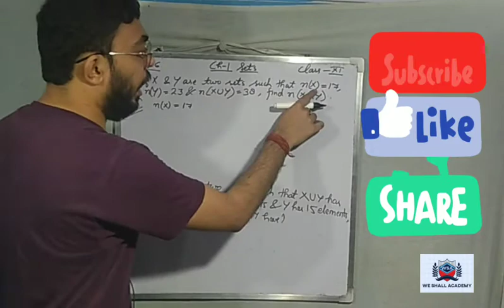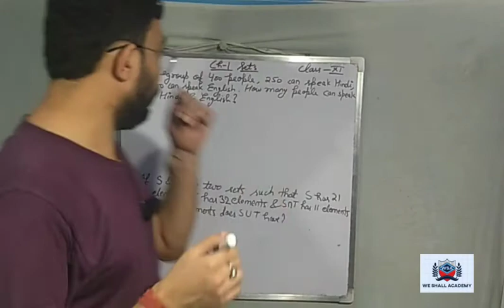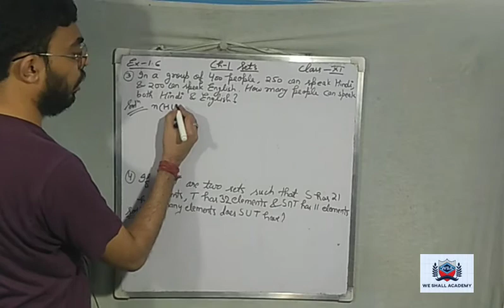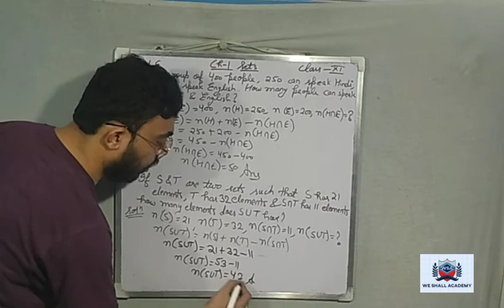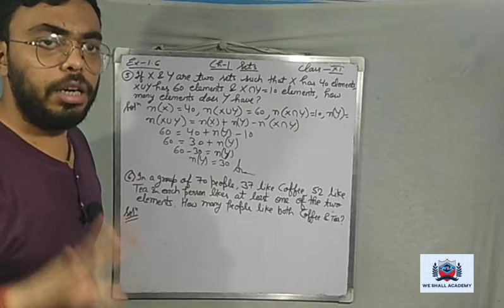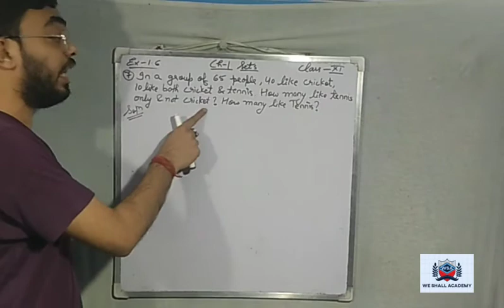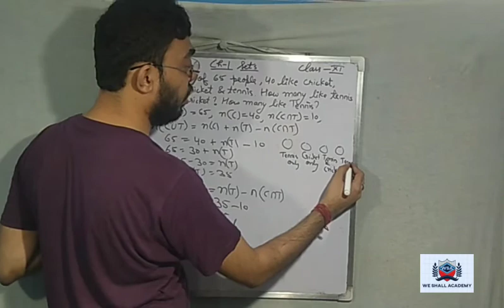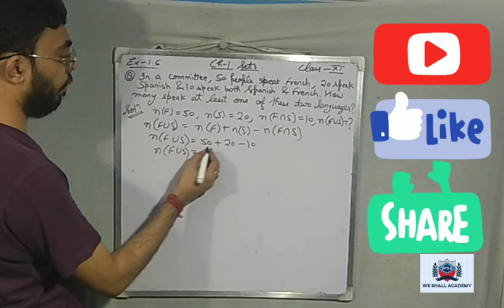CLASS 11| EXERCISE 1.6| SETS| FORMULA BASED QUESTIONS| UNION| INTERSECTION| MATHS BY VINAY SIR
INTRODUCTION
SETS
FORMULA BASED QUESTIONS
UNION
INTERSECTION

CLASS 11 INTRODUCTION VIDEO LINK IS BELOW

CLASS 11 EXERCISE 1.1 VIDEO LINK IS BELOW

CLASS 11 EXERCISE 1.2 VIDEO LINK IS BELOW

CLASS 11 EXERCISE 1.3 VIDEO LINK IS BELOW

CLASS 11 EXERCISE 1.4 VIDEO LINK IS BELOW

MATHS NCERT

ADDRESS- MOH BHALE BAJ KHAN OPPOSITE OF PRATHAMA BANK SARAITAREEN DISTT SAMBHAL U.P.

THANK U ALL FOR WQATCHING

REGARDS
WE SHALL ACADEMY